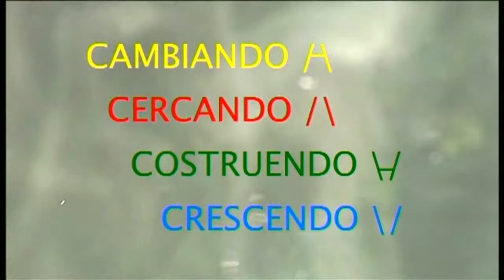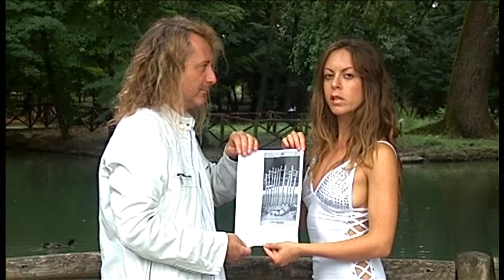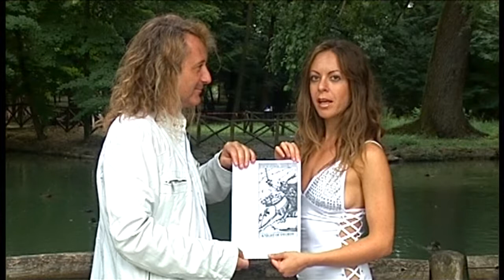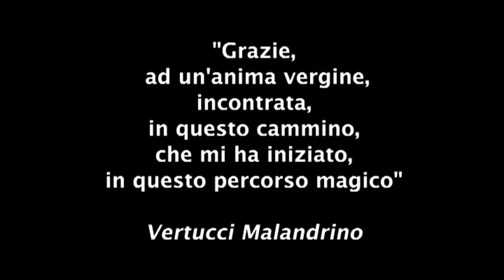CAMBIANDO, CERCANDO, COSTRUENDO, CRESCENDO - 8° puntata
8° puntata - Sitcom - IT 2013 - Regia Christian Vertucci. Con Christian Vertucci, Giulia Drovandi, Veronica Ribuffo, Giulia Biccellari, Caterina Roti, Dania Di Ninni, Valentina Ferro, Alessandra Rocco, Marion Venturini, Rossella Ambrosini, Veronica Natali, Marissa Chang, Rossella Scigliano, Alessandra Roina, Martyna Smith. Trama: Viaggio esoterico dell'uomo visto attraverso un'antologia del buon umore, fatta di sketches comici, nel perenne rapporto uomo-donna. Un cammino "iniziatico" dove l'apprendista incontrerà 14 muse attraverso vizi e virtù, simboli esoterici e alchemici, fino a raggiungere il traguardo finale dell'esistenza umana ovvero l'amore di coppia, il matrimonio perfetto, il tutto in un continuo Cambiando, cercando, costruendo, crescendo. Puntata 8: MARION VENTURINI.